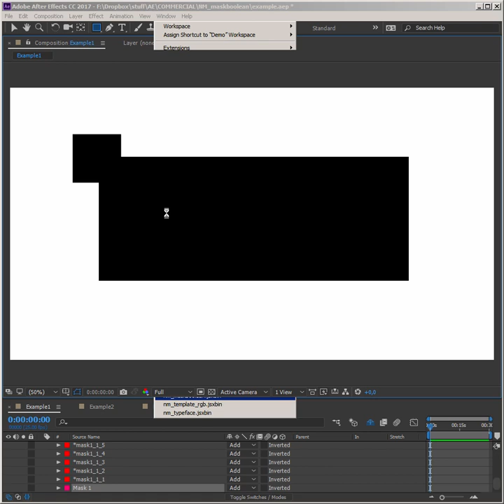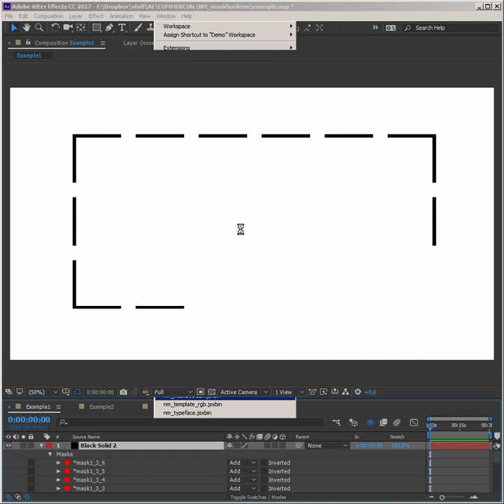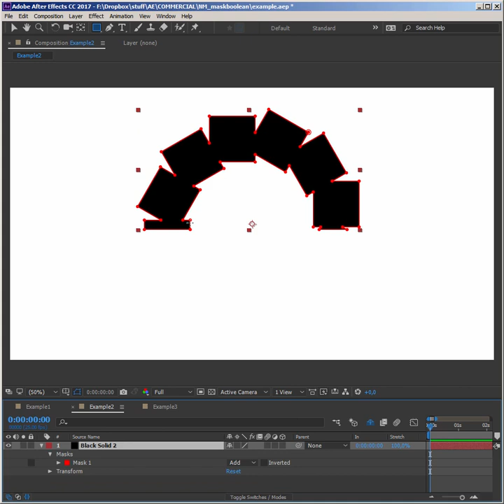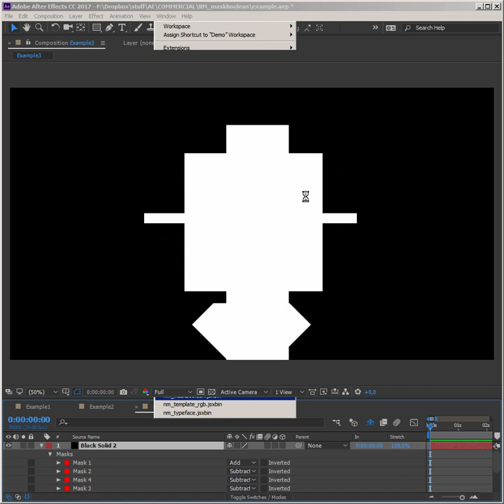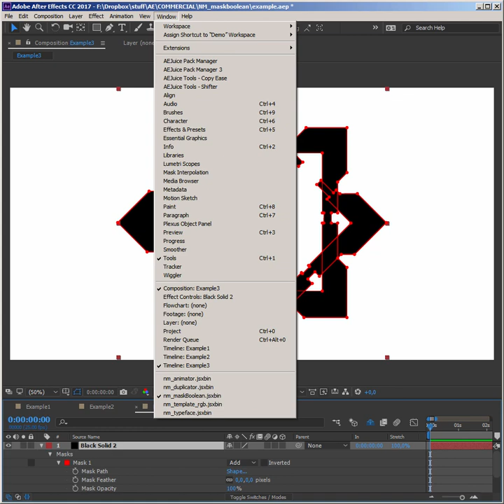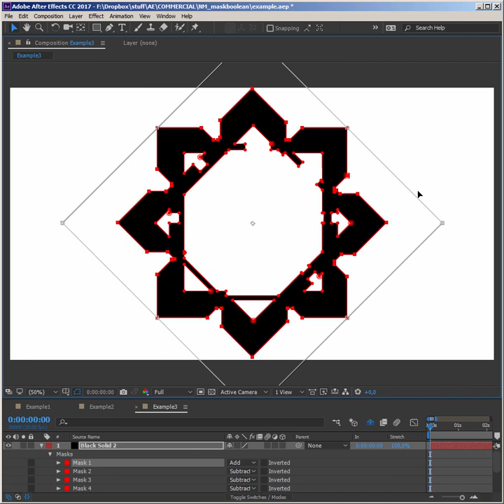WantThat mask boolean script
Make unions/subtractions and intersections of masks. Just select layers with masks and run script.